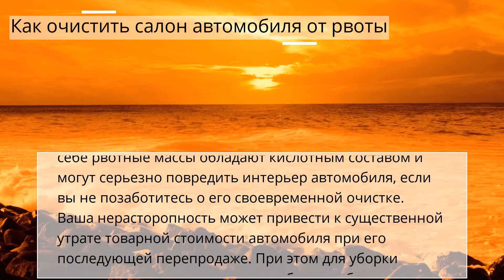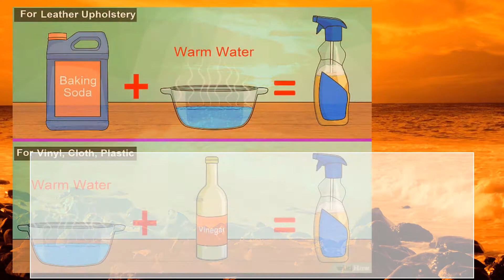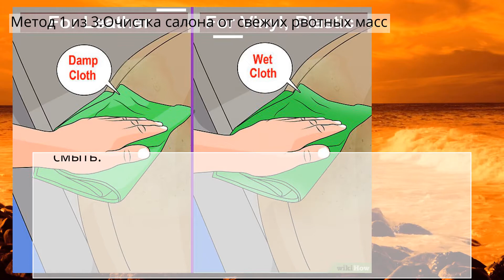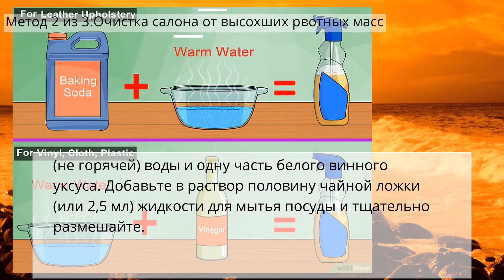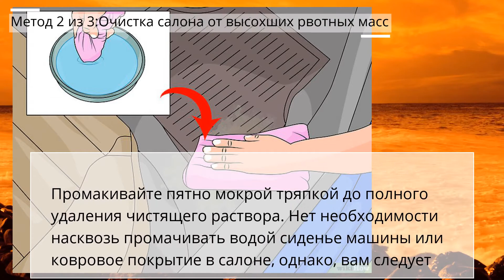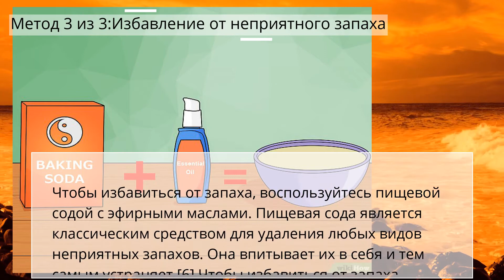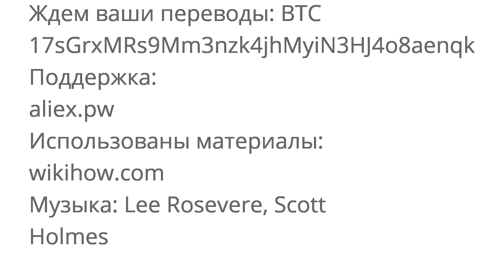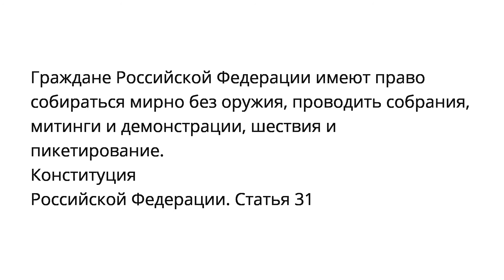Как очистить салон автомобиля от рвоты - Искусство очищения от блевотины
Как очистить салон автомобиля от рвоты
Метод 1 из 3:Очистка салона от свежих рвотных масс
Метод 2 из 3:Очистка салона от высохших рвотных масс
Метод 3 из 3:Избавление от неприятного запаха